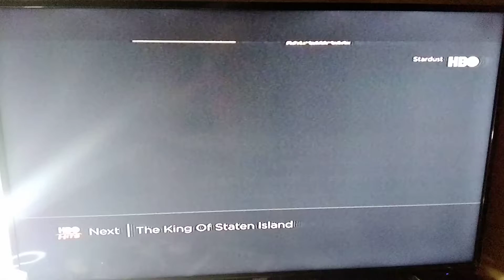Paramount Pictures (2007, closing)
From the end of Stardust (2007) on HBO Asia.